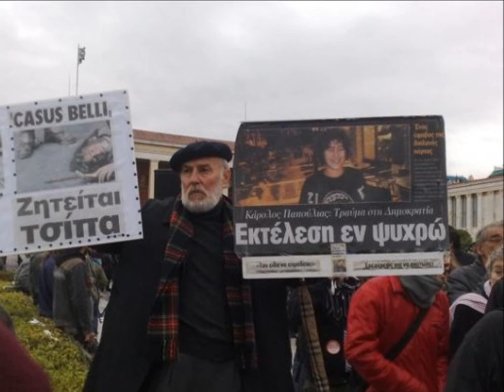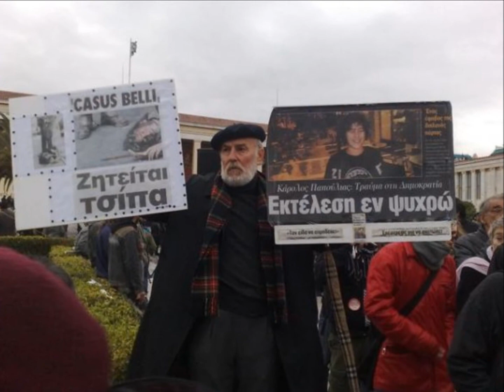Δεκέμβρης 2008 - Bolero Ravel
Εικόνες απο την εξέγερση το Δεκέμβρη του 2008 μαζί με την "κατάλληλη" μουσική